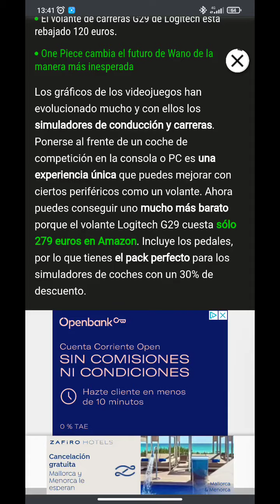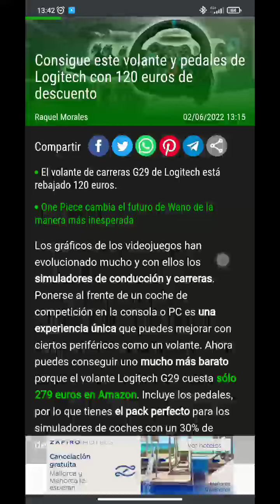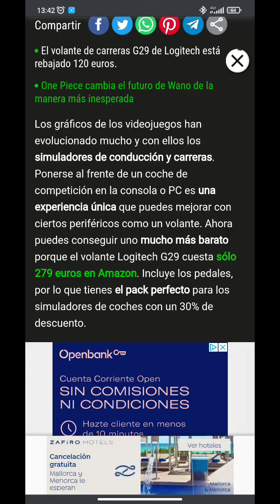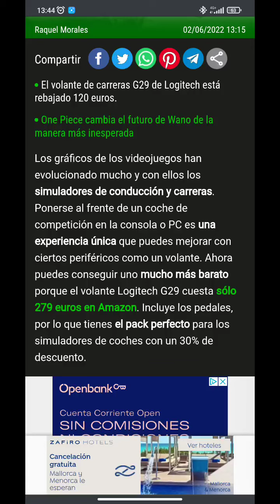Basta ya de clickbait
Periodismo de primera, precios de lujo.

No tengo la solución. Sólo lo pregunto.
Pringao.